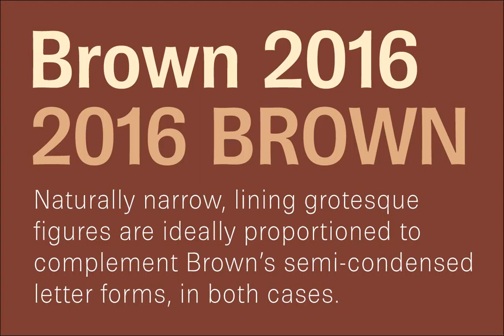Brown Pro Font Download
Download Brown Pro Font

At text size, Brown is a classic grotesque, distinguished by its semi-condensed proportions (especially in the capitals, which harmonize well with the lining figures) and with an exceptional clarity in certain high-resolution media, such as offset printing, achieved by micro-detailing.

At display size, the detailing provides the otherwise austere forms of the neo-grotesque with a subtle wealth of visual interest.